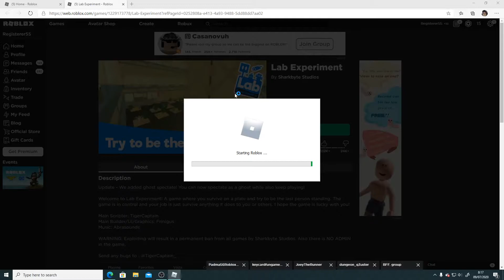Totally Epic Video | Roblox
Very epic fail at the end